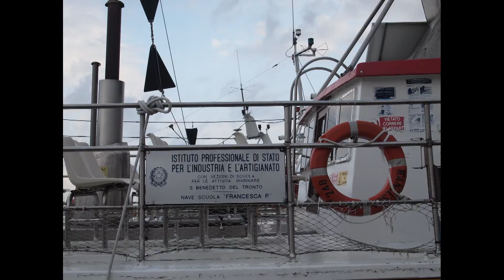Il Porto di san Benedetto del Tronto by manortiz